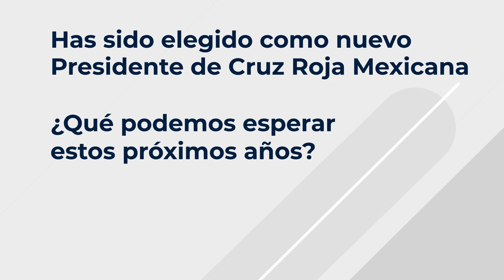La mirada de Cruz Roja México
Carlos Freaner, Presidente de Cruz Roja Mexicana, cuenta cómo valora la Asamblea General de Cruz Roja Española y los resultados de la gestión del ex-presidente Javier Senent. Así mismo, habla de los grandes retos que esperan durante estos próximos años a Cruz Roja Mexicana y sobre la relación cercana, amistosa y productiva que siempre ha existido entre Cruz Roja Española y Cruz Roja Mexicana en un camino conjunto y de unidad.